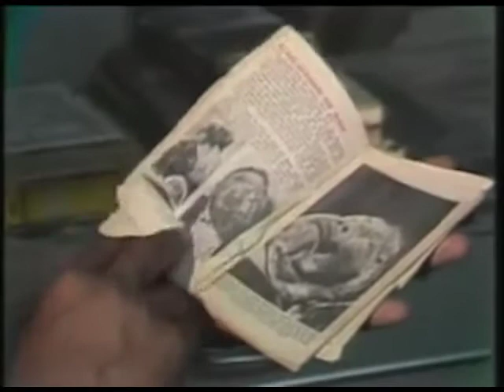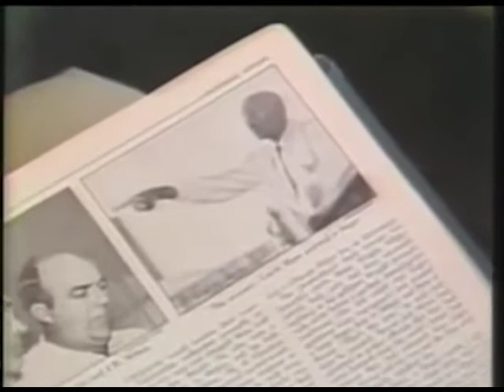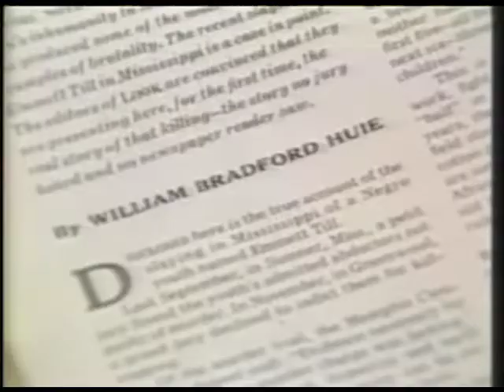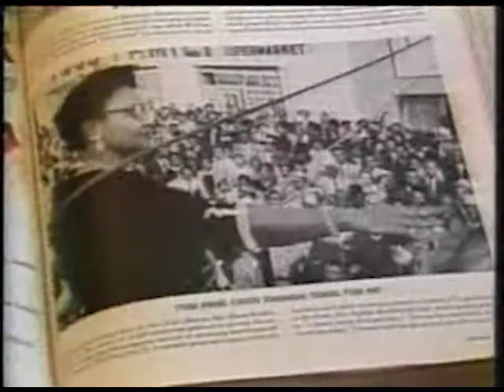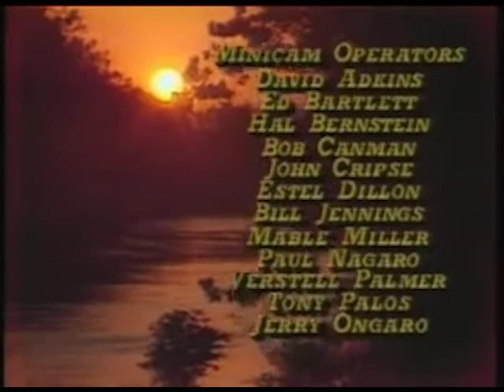Emmett Till: The Murder and the Movement (a 1985 WMAQ-TV documentary by Rich Samuels & Anna Vasser)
The late Anna Vasser and I produced this documentary in 1985 for Chicago's WMAQ-TV 30 years after Emmett Till's murder.
I believe, looking back, that this was the most important piece of my career as a television journalist.
 The story is arguably as relevant today as it was when this piece aired on WMAQ-TV 35 years ago.
A chance encounter with Emmett Till's mother, Mamie Till Mobley, was the catalyst for this project. We met on November 21, 1984, at a candlelight vigil for Simeon High School basketball star Ben Wilson who was gunned down the previous day. I had only a vague recollection of Emmett Till at that point. But the research I immediately undertook made it clear that the story of his murder and its sequel was worth retelling.
Subsequent treatments of the Emmett Till story, in print and in the visual media, have been more detailed than ours; but we minimally renewed interest in an episode of American history that, in 1985, was not widely known. We also had the good fortune to interview key figures in the Emmett Till story who are no longer among the living.
At least twenty of my WMAQ-TV colleagues helped me in this production.
Here's what I hope is a complete credit list:
Anna Vasser (producer); Bob Webb (director); Herb Elliott (technical director); George Sarantos and Dennis Wood (audio); Kathy Dancy (editor); Mabel Miller, Verstel Palmer, Paul Nagaro, David Adkins, Ed Bartlett, Hal Bernstein, Bob Canman, John Crispe, Estel Dillon, Bill Jenkins, Tony Palos and Jerry Ongaro (minicam); Bob Correll (video); Tim Yoshino (videotape); Elijah Mondy Jr. (electronic titles) and David Gay (executive producer).